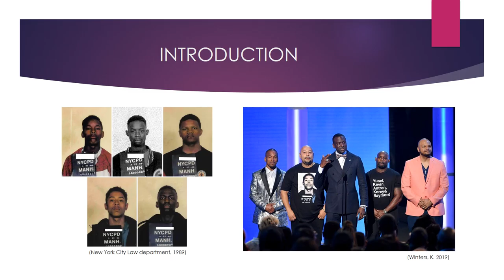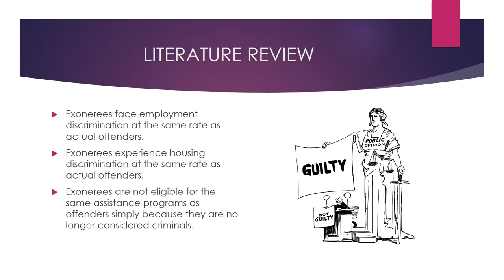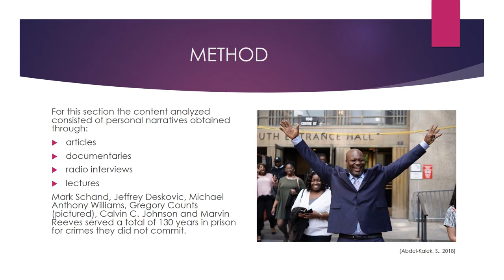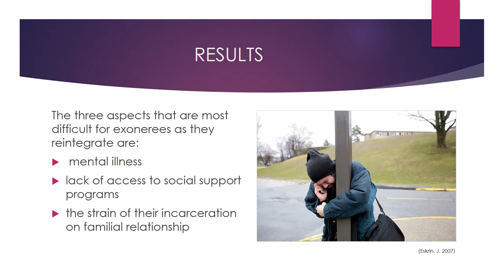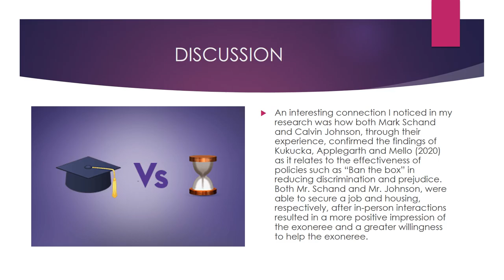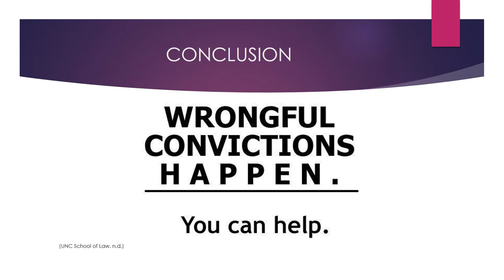Senior Capstone Digital Presentation